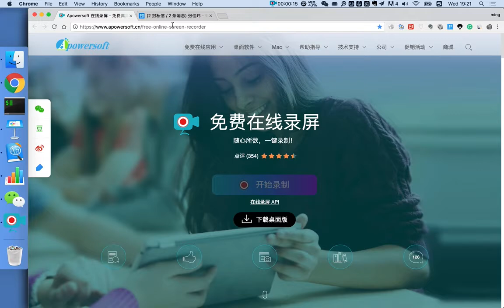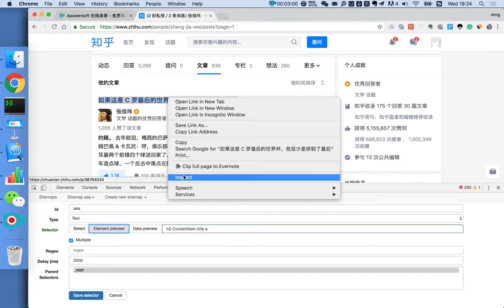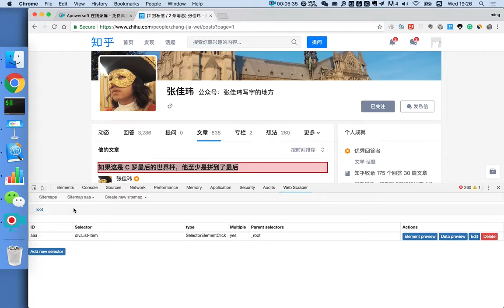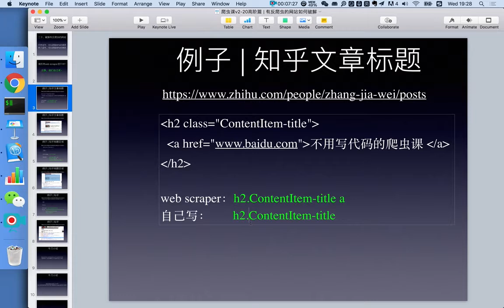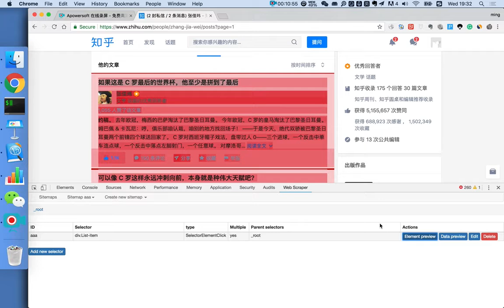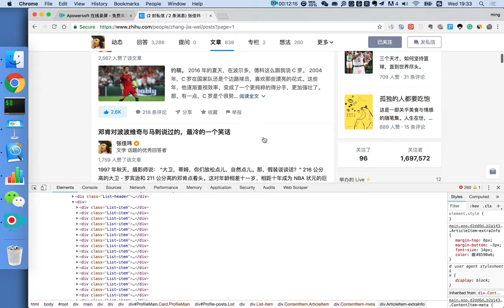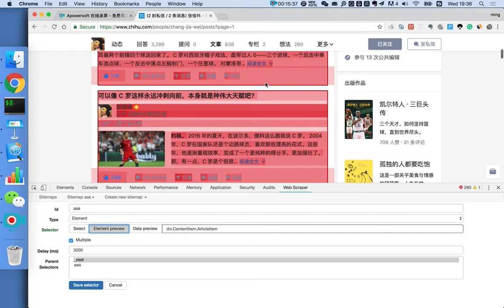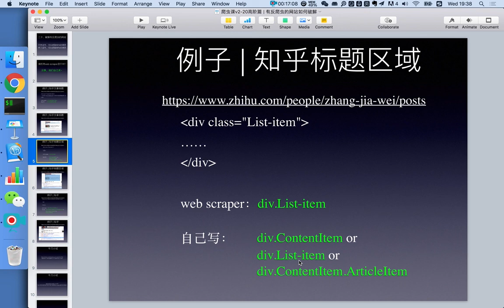21堂信息掘金课，零基础小白也能用数据开挂-20、有反爬虫的网站如何破解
21堂信息掘金课，零基础小白也能用数据开挂 20、有反爬虫的网站如何破解